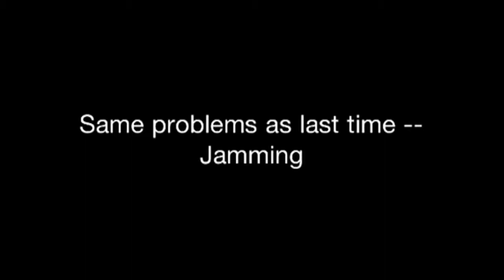Firecracker Dispenser/Lighter Ver.2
This is version 2 of my Firecracker Dispenser/Lighter design.